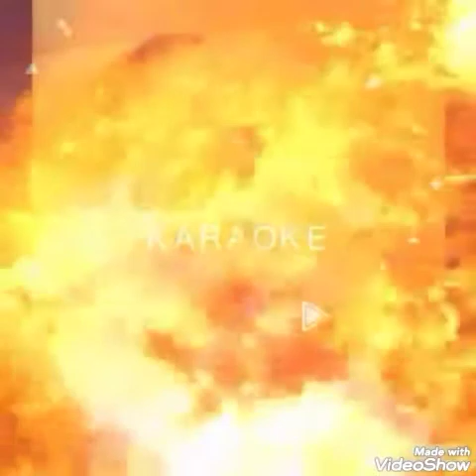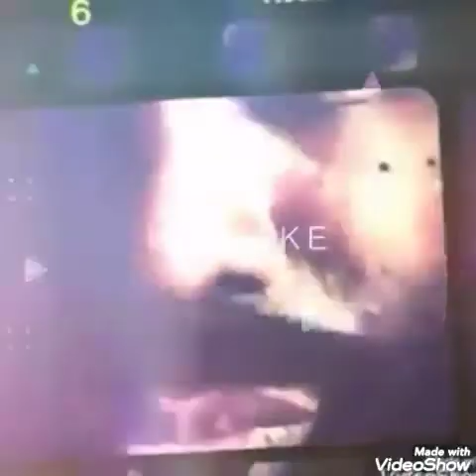Snoop Dog - I Wanna Rock